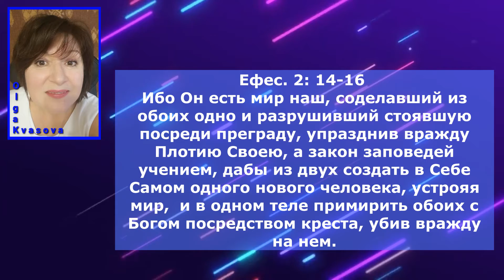Olga Kvasova – СЛУЖЕНИЕ ОНЛАЙН – (Мини проповедь) – Что дает нам смерть и воскресение Иисуса Христа?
3- Ефес. 2: 14-16 Ибо Он есть мир наш, соделавший из обоих одно и разрушивший стоявшую посреди преграду, упразднив вражду Плотию Своею, а закон заповедей учением, дабы из двух создать в Себе Самом одного нового человека, устрояя мир,  и в одном теле примирить обоих с Богом посредством креста, убив вражду на нем.